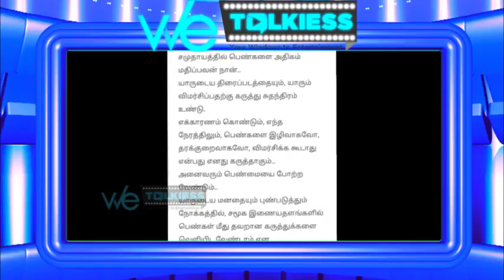Vijay Request To His Fans - Dhanya Rajendran | Wetalkiess